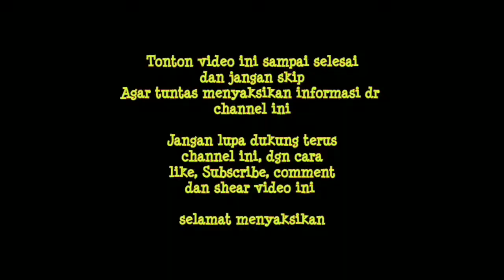Hujan Terus Menerus Banjir di Jalan Raya Sugio-Lamongan ,dampit, baturono tgl 18-Des -2020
keadaan jalan raya sugio-lamongan tepatnya km baturono, dampet, karena hujan terus menerus air meluap mengakibatkan bajir,
Terima kasih sdh memdukung channel ini
Semoga bermanfaat,@Agam virendra